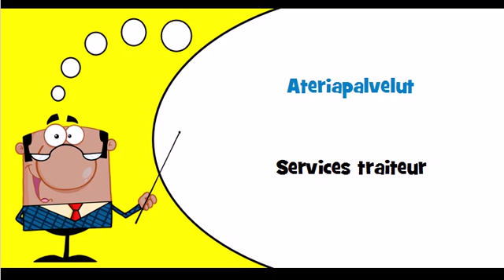Vocabulaire finnois Thème = Ateriapalvelut